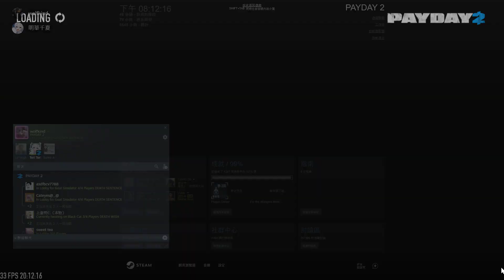Payday 2 DSOD Loud Daily 20220604-2 ( Hacker All Map Challenge )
Payday 2 DSOD Loud Daily Playing.
MOD: Wolfhud, More Weapon Stats, MoreInventorySlots, Real Weapon Names, Custom Profile Set, Lobby Player Info, No Red Lasers,Pocohud3
No Mercy, Panic Room, Slaughterhouse